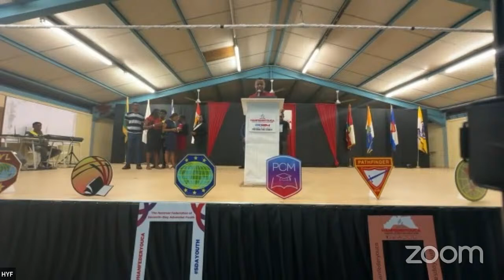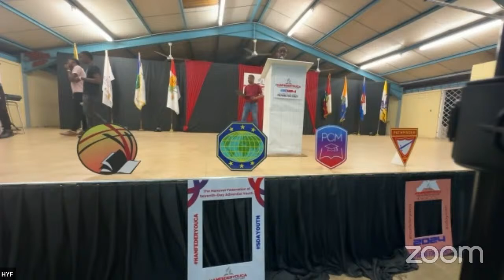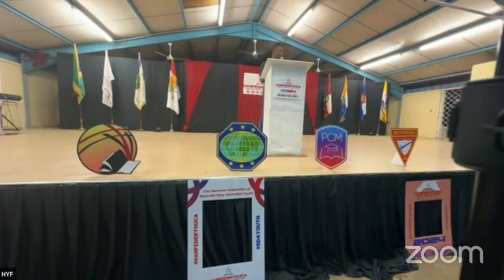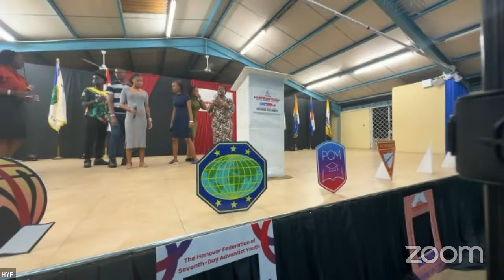Youth Mission Live || Hanover Federation of SDA Youth || HANFEDERYOUCA Vesper Service||MAR 29 2024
Jeremiah 29:11 (NIV) states "For I know the plans I have for you,” declares the Lord, “plans to prosper you and not to harm you, plans to give you hope and a future."

Amid fear and panic, we all need messages of HOPE and REASSURANCE, especially our young people. The programs are designed to be that platform that reminds us and inspires us of the prevailing we are still covered by a loving Father who will take care of his children.

We are delighted to have you with us sharing God's good news.